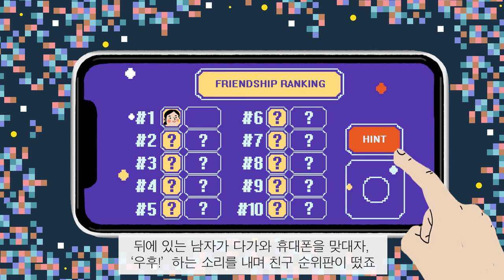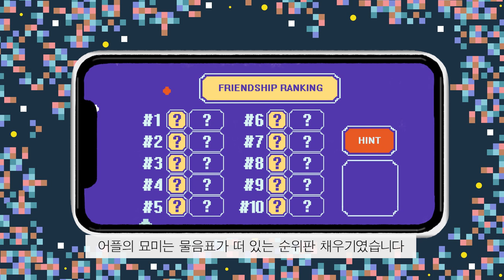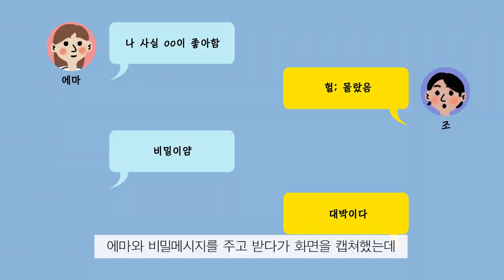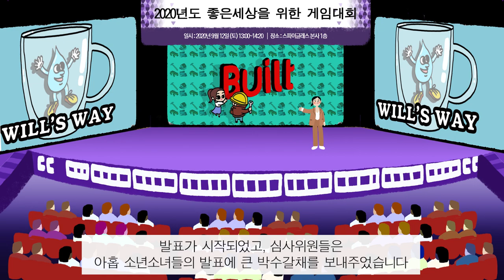완벽한 줄 알았던 어플에서 은밀한 사진이 유출되었다│코딩하는 소녀(클릭드:Click'd)│타마라 아일랜드 스톤│청소년문학│성장소설│10대/우정/어플리케이션/코딩/개발자/소프트웨어